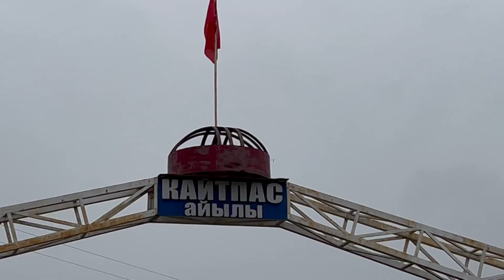КАДАМЖАЙДА КУРМА ТҮШҮМҮ МОЛ